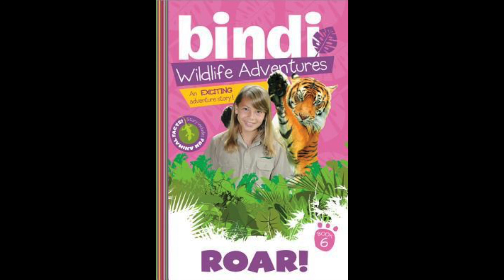Chapter 3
Roar! Bindi Wildlife Adventure